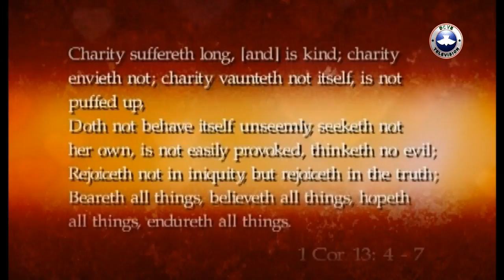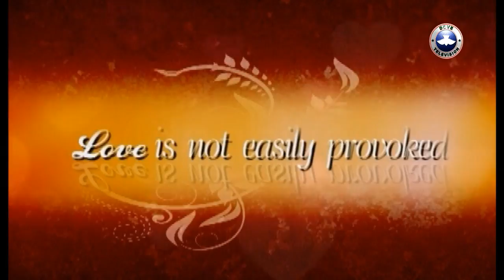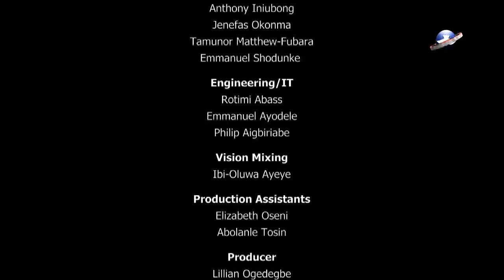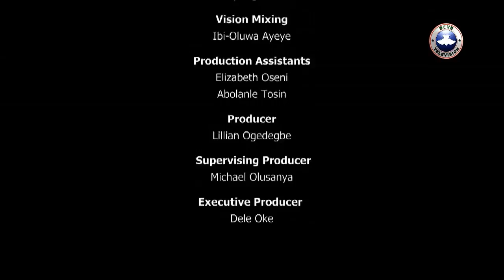FAMILY LINE || HAVING A STRUCTURED LIFE PART 1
You are watching Family Line with Pastor Sebastine Nwaneri. The topic for today is "Having a Structured Life 1".